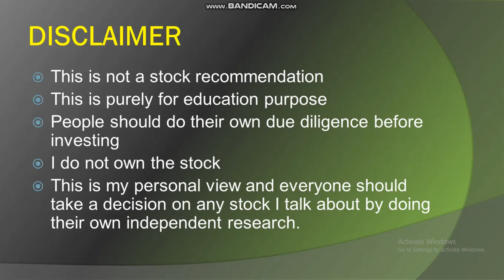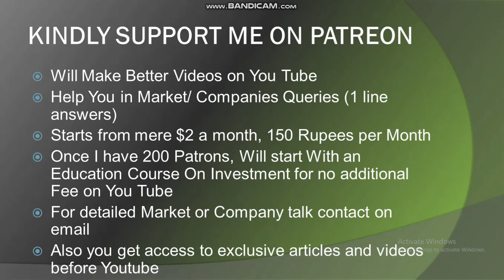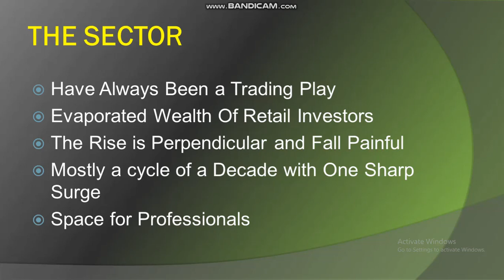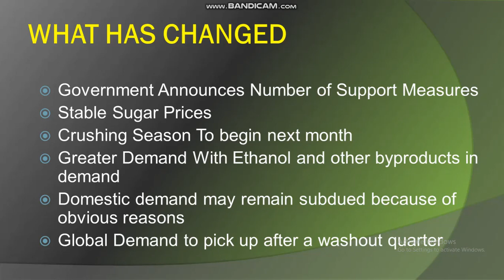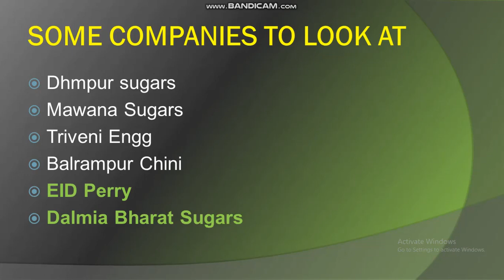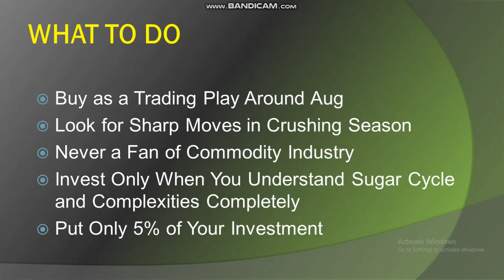sugar stocks look like on the cusp of a breakout. Which one should you look at and should you buy?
I analyze the sugar sector

Source – Moneycontrol  Economic Times & Screener